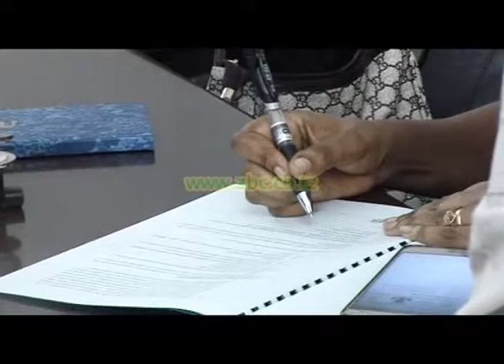HOSPITALI YA TAIFA YA MUHIMBILI KUIMARISHA HUDUMA ZA AFYA KWA WANANCHI WA ZANZIBAR.